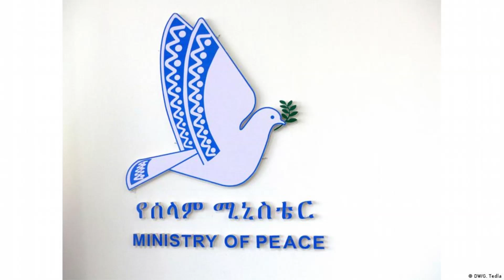በት/ቤቶች የሰላም እሴትን ማጎልበት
Arabic Facebook: تلفزيون والتا بالعربي Walta TV Arabic